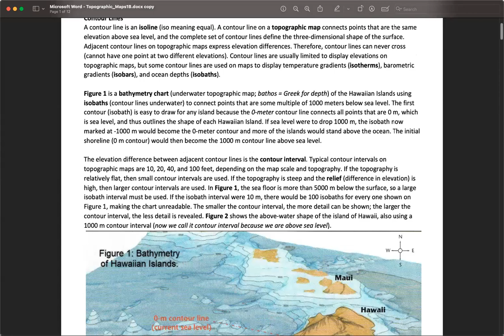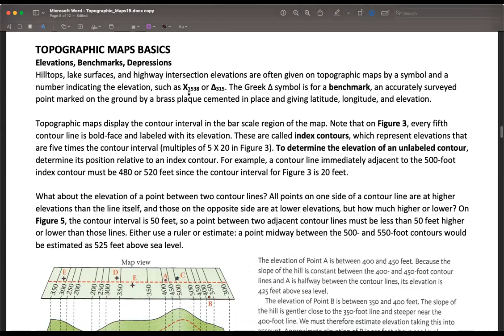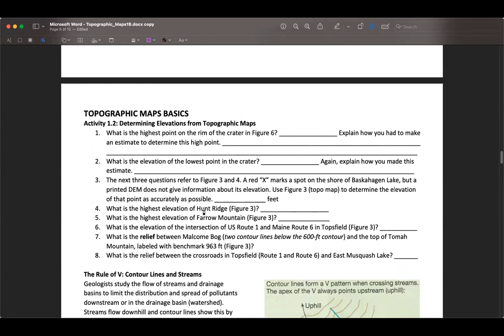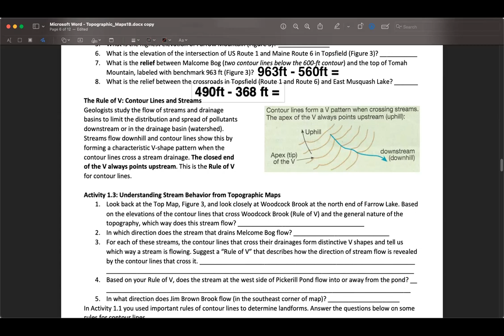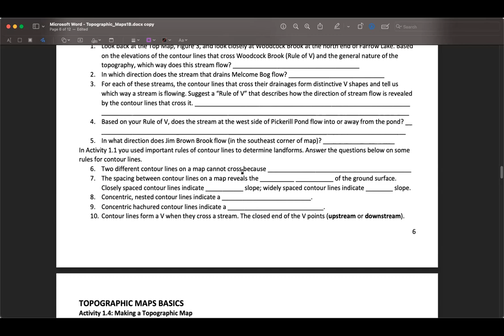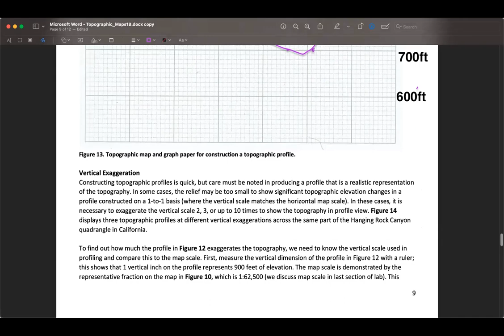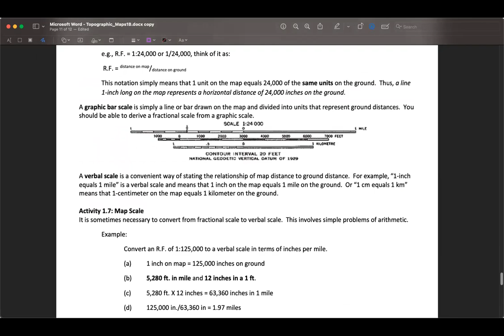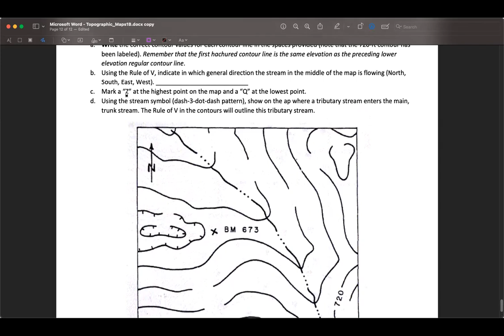Geol001B Topo Maps Exercise